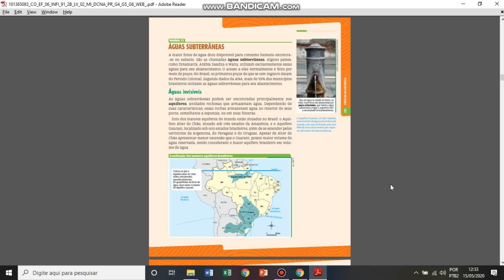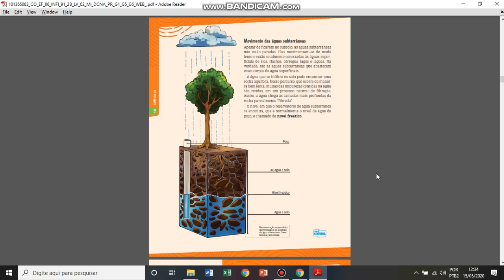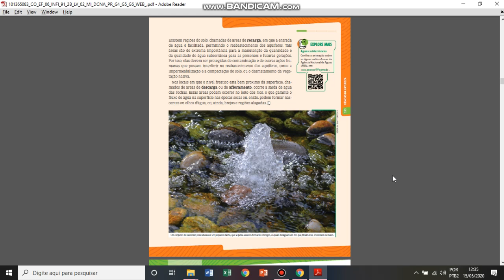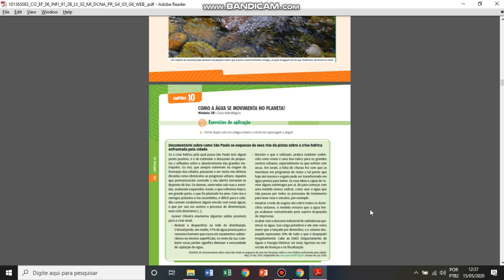cap 10 6 ano p 2